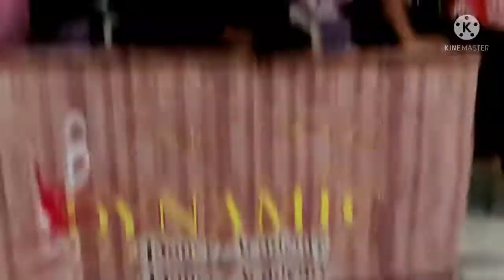Vaste Song | Dance Cover | Choreography By - Faizan Khan | No Copyright Song Ncs Music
Dynamic Dance Academy Jaipur

Performance by - Faizan Khan , Nisha , Gudiya,
Mayank , Manish , Sachi , Pari , Ranya

Shoot By - Shubham Pawar

Space - Dynamic Dance Academy

Video Edit By - Faizan Khan